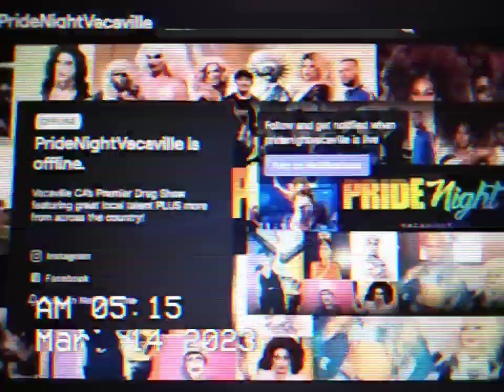TWITCH IN VACAVILLE CA